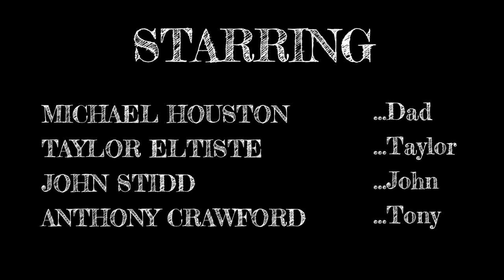The Violent Psychopath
A mafia kingpin is confronted by his children.